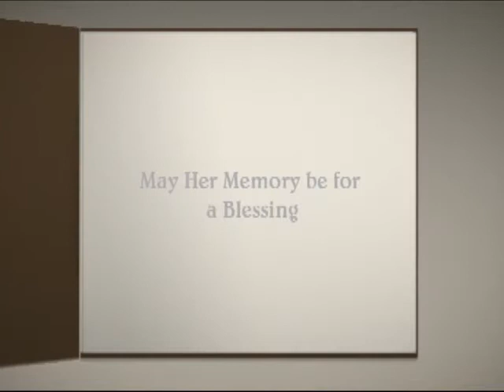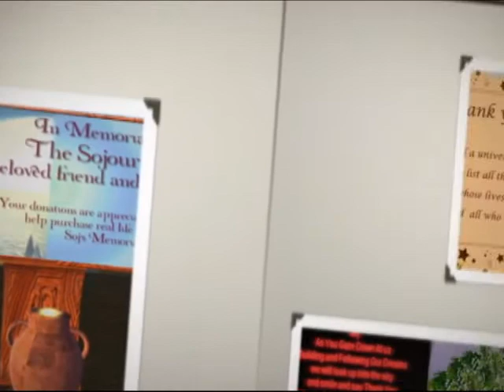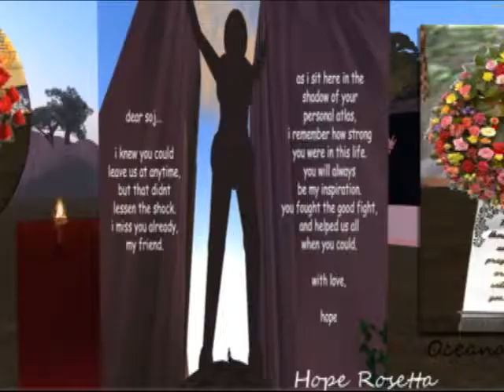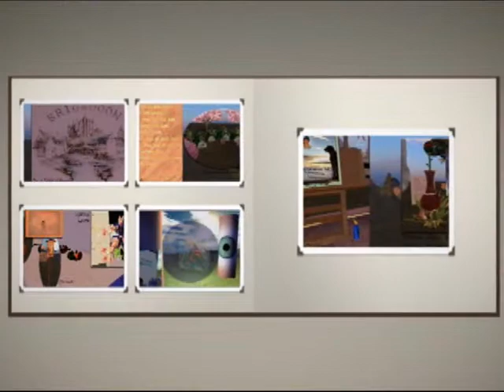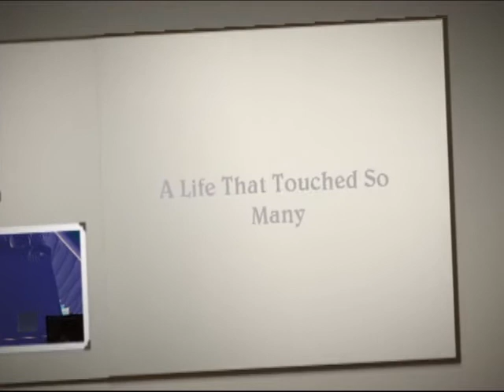Remember Soj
Memorial created in Second Life (created by Linden Labs) for The Sojourner.